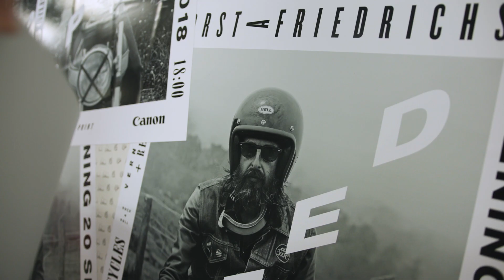Canon Ferrofolie: Ändern Sie Ihr Display in wenigen Sekunden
Mit der funktionalen Canon IJM689 Ferrofolie Front Print PET 210 μm können Sie Notizen, Kunst oder Poster ohne zusätzliche Klebstoffe, Rahmen oder Nägel an magnetische Oberflächen hängen. Ermöglicht wird dies durch Eisenkomponenten in der dünnen und flexiblen Ferrofolie.

Die Ferrofolie ist eine vielseitig einsetzbare Option, welche bedruckt, geschnitten und unbegrenzt wiederverwendet werden kann und speziell für graphische Drucke mit UV-Gel-, UV-härtenden und Latex-Tinten entwickelt wurde.

Mit der entsprechenden selbstklebenden magnetischen Basisfolie (700 μm) lässt sich jede Oberfläche in eine magnetische Fläche verwandeln, die nach Belieben dekoriert werden kann.

Erleben Sie grenzenlose Freiheit beim Austausch Ihrer Drucke ohne professionelle Unterstützung, immer und immer wieder.